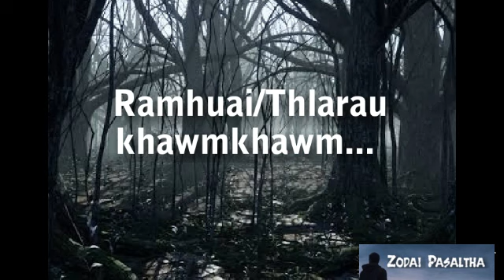Thlahrang /Ramhuai.... Tibuaitu chu..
Ziaktu - Andy K Zarzoliana..